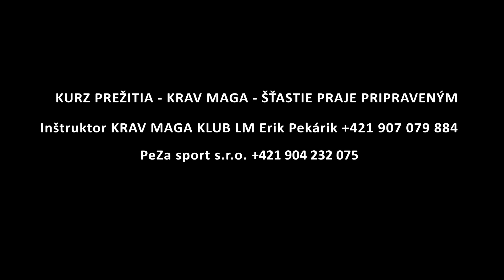Krav Maga - kurz prežitia: "Šťastie praje pripraveným"